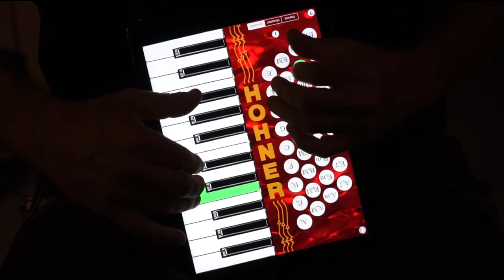Hohner Piano SqueezeBox for iPad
Hohner announces a brand new music app for the iPad: The Hohner Piano SqueezeBox

Mimicking the layout of Hohner's iconic piano accordions, this intuitive virtual accordion is easy to play and sounds exactly like the real instrument.

The Hohner Piano Squeezebox has a two-octave 24-key treble keyboard and 36 bass/chord buttons.

Choose from three great treble sounds: Clarinet (M) or two different animated Musette (MM) reed sets.

Touch the "?" button to show/hide the bass button labels.

Touch the "i" button to show the volume controls.

Touch the Hohner logo to visit the Hohner website and learn more about Hohner Piano Accordions.

The Hohner Piano SqueezeBox app allows musicians to practice chord combinations, scales, and songs on-the-go.

Headphones can be used for private practice, or the audio output of the virtual accordion can be amplified by plugging into computer speakers, or other sound enhancing devices.

This app is ideal for the beginning student or professional musician who needs a simple carry-on companion to compliment his or her actual accordion.  While not meant to be a replacement for a real accordion, the app is a convenient and easy tool for practicing, learning, or teaching.